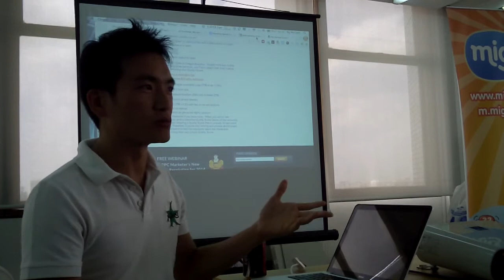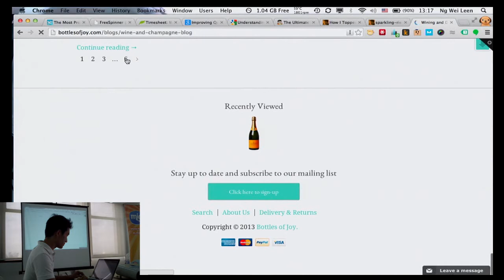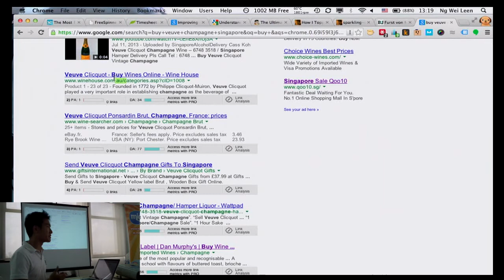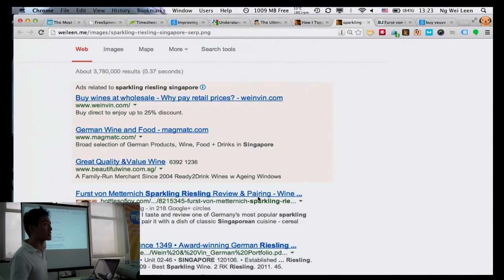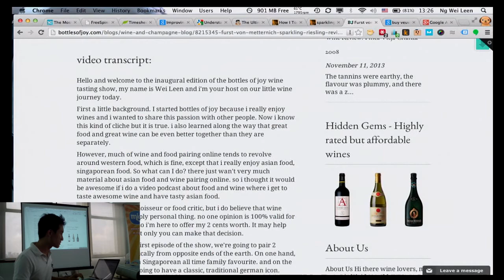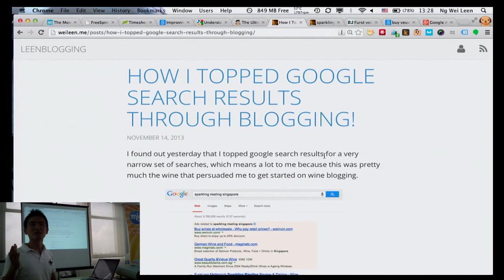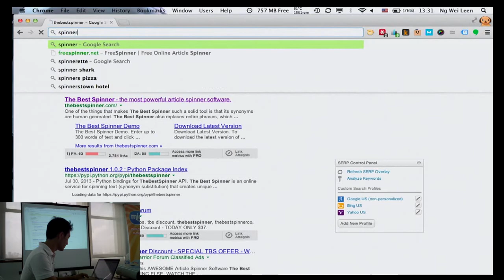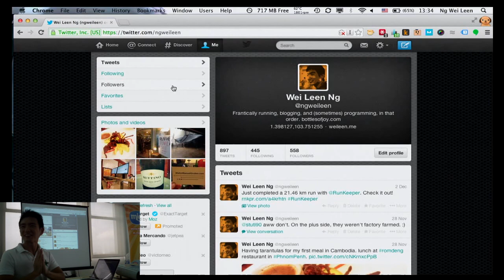SEO Tips by Weileen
Video Produced by Engineers.SG